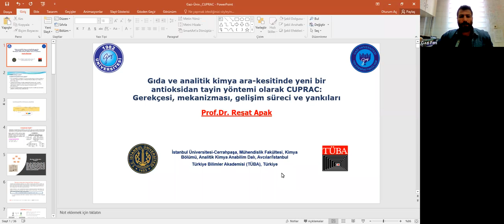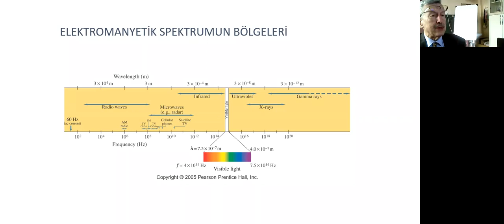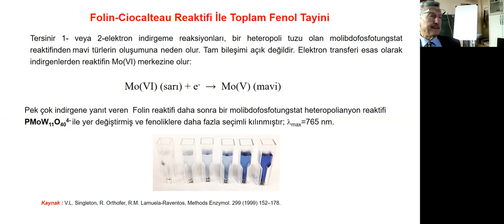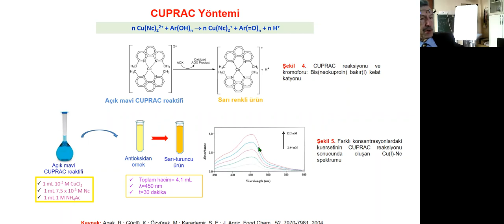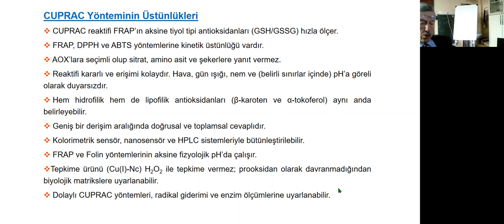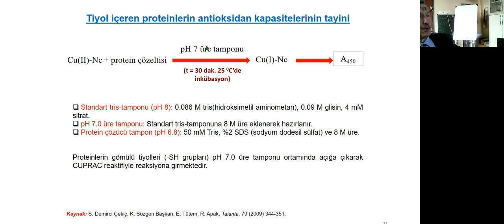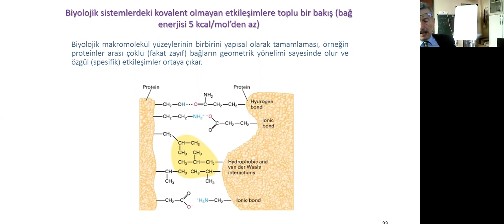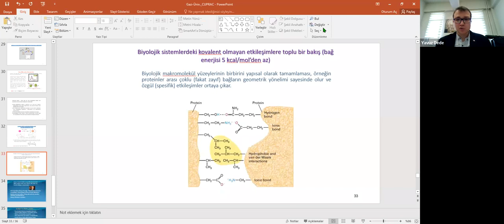Gıda ve Analitik Kimya Ara Kesitinde Yeni bir Antioksidan Kapasite Tayin Yöntemi Olarak CUPRAC...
Prof. Dr. M. Reşat Apak’ın Kısa Özgeçmişi

Dr. Apak, 1976 yılında kimya yüksek mühendisi olarak mezun olduğu İstanbul Üniversitesi Kimya Fakültesi (sonraki adıyla Mühendislik Fak.)’nden 1982 yılında doktora derecesini aldı; 1993’te profesör oldu. İdari görev olarak aynı fakültede 1996-99 döneminde dekanlık ve 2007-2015 yılları arasında İ.Ü. Deniz Bilimleri Enstitüsü’nde müdürlük yaptı. Önce İ.Ü., daha sonra İstanbul Üniversitesi-Cerrahpaşa (İÜC) Mühendislik Fakültesi’nde Analitik Kimya Anabilim Dalı başkanı (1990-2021) ve İÜC Rektörlüğü’ne bağlı Gıda Antioksidanları Uygulama ve Araştırma Merkezi (İÜC-GAAM) müdürü (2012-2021) olarak görev yaptı. Halen İÜC’de YÖK uygunu ile sözleşmeli öğretim üyesidir. TÜBİTAK’dan aldığı 2247A Ulusal Lider Projesi’ni (2020-…) İÜC’de sürdürmektedir.

Dr. Apak; NATO/CCMS, IAEA, IUPAC ve TWAS gibi uluslararası örgütlerden ve DPT, TÜBİTAK, İÜ (İÜC) Araştırma Fonu gibi ulusal kurumlardan aldığı projeleri yönetmiştir. Halen IUPAC: Uluslararası Temel ve Uygulamalı Kimyacılar Birliği Analitik Kimya Bölümü’nde (IUPAC Division V) itibarlı üyelik (titular member) sıfatıyla Türkiye temsilcisidir. İkiyüz seksenaltı (286) adedi bilimsel atıf indeksi (SCI)’ne geçen uluslararası dergilerde basılmış özgün araştırma makalesi, 15’i uluslararası hakemli bilimsel kitap/ansiklopedi bölüm yazarlığı olmak üzere (yerli ve yabancı kongre bildirileriyle birlikte) yaklaşık olarak toplam 800 bilimsel eseri ve üç adet (Türkçe) ders kitabı bulunmaktadır. Antioksidan tayinleri ile ilgili olarak editörlük yaptığı bir İngilizce kitabı da Wiley Yayınevi’nden 2018’de basılmıştır. Yayınlarına uluslararası bilimsel atıf indeksi (SCI)’ne geçen  dergilerde Elsevier-Scopus’a göre aldığı atıf sayısı 11 059 ve h-indeksi 49’dur (Akademik Google’a göre atıf sayısı 16 250’yi aşkın ve h=59; 2017 sonrası yayınları için h=39). Meslek alanının en yüksek etki faktörlü özgün araştırma makalesi dergisi olan ACS: Analytical Chemistry’de 8 ve ACS-Sensors Dergisi’nde 1 makalesi yayınlanmıştır.

Analitik Kimya’nın çok çeşitli temel ve uygulamalı alanlarında çalışmış olan Dr. Apak’ın en önemli buluşu 2004 yılında dünya literatürüne kattığı “CUPRAC antioksidan kapasite tayin yöntemi”dir. Ayrıca “sahada patlayıcı izlerinin saptanması” kiti analiz sisteminin bulucusudur. Türkiye Kimya Derneği’nden 2004 yılında “Kimya Biliminin İlerlemesine Katkı − Şeref Üyeliği Ödülü” almıştır. 6 Haz. 2012 tarihinde Türkiye Bilimler Akademisi (TÜBA) asli üyeliğine atanmış, 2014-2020 döneminde Akademi Konsey üyeliği görevi yapmıştır. 2013 yılından bu yana TÜBA-GEBİP Doğa Bilimleri Komisyon Başkanlığı’nı yürütmektedir. 1 Haz. 2016’da İstanbul Üniversitesi Rektörlüğü’nce ilk olarak verilen “bilime hizmet ödülü” almıştır. Türkiye’nin en büyük bilimsel ödülü olan “TÜBİTAK Bilim Ödülü” ‘Analitik kimya bilim alanının temel ve uygulamalı dallarında; geleneksel olmayan adsorbanların analitik kimya ve çevre kimyasında kullanımı, antioksidan kimyası ve antioksidan aktivite/kapasite tayinleri, enerjetik maddelerin ve bunların patlama sonrası kalıntılarının sahada ölçümü konularındaki uluslararası düzeyde üstün nitelikli çalışmaları’ nedeniyle 2017 yılında Prof. Apak’a verilmiştir. İngiliz Kraliyet Bilimler Akademisi Kimya Topluluğu’nca kimya alanında çığır açmış buluşları olan bilim adamlarına verilen “danışman üyelik” (Royal Society of Chemistry: RSC-Fellow Member) statüsünü 27 Temmuz 2018’de kazanmıştır. Ağustos 2021’den itibaren T.C. Cumhurbaşkanlığı Bilim, Teknoloji ve Yenilik Politikaları Kurulu (BTYPK) bünyesinde kurulan Temel Bilimler Komitesi’nde görevlendirilmiştir. 31 Eylül 2021 tarihinde İstanbul Üniversitesi-Cerrahpaşa Rektörlüğü’nden “Endeksli Dergilerde En Fazla Yayın Yapan Akademisyen Ödülü” almıştır. Pandemi ile geçen (ancak Anabilim Dalı laboratuvarlarının açık tutulduğu) 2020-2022 döneminde (çoğu Q1 sınıfından) 36 makale yayınlamıştır.